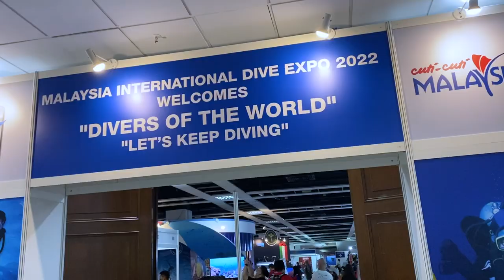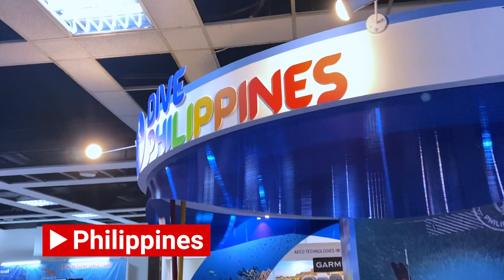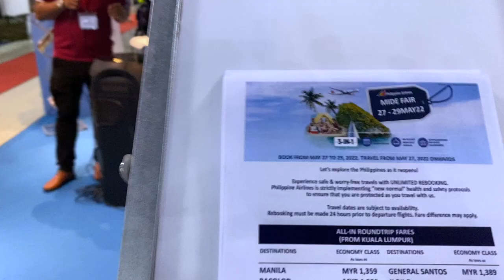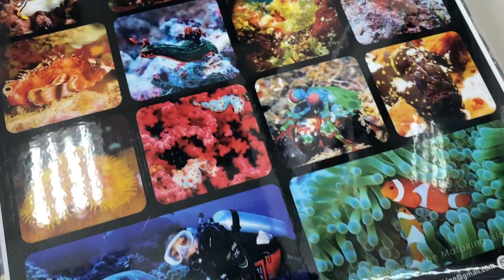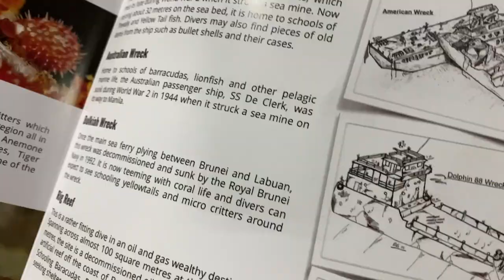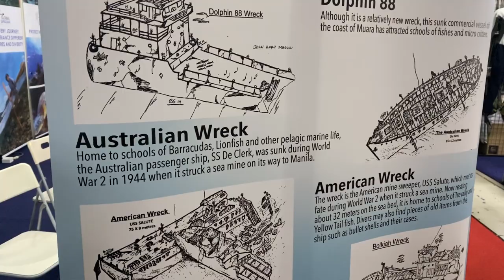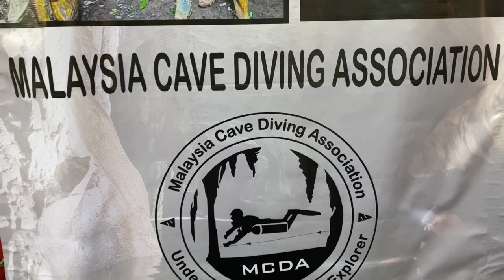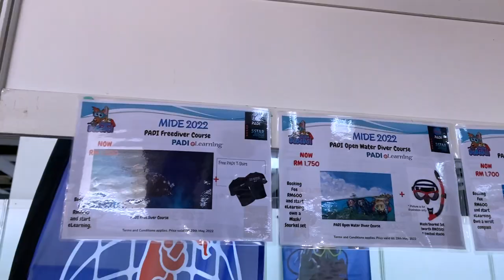♓️ MIDE EXPO : Malaysia International Dive Exhibition : Biggest Dive Expo Malaysia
0:00 MIDE Expo
2:19 Philippines
5:20 Sabah
7:05 Scubaholics
12:13 Brunei Shipwrecks
14:52 Cave Diving
17:15 Outro

Let's go diving this episode!

The Malaysian International Dive Expo (MIDE) is the one and only dive expo in Malaysia organized yearly which aims to boost the diving industry. The expo focuses on encouraging visitors to explore the underwater world; to get to know the dive community and industry; to exchange ideas; and share knowledge through the trade of products and services, as well as seminars and forums. The expo also aims to promote a wide range of international and local brands to fellow Malaysians.
Visitors can expect special packages offered at the show including Diving Gears, Dive Equipments, Wetsuits, Dive Holidays, Diving Courses and much more during the 3-day event.
MIDE also hosts a series of talks and workshops covering various topics including underwater photography and videography, water sports, conservation, scuba training programs, marine life, children’s underwater safety and more. Other activities include water sports equipment demos, movie screenings, wetsuit fashion shows, photo competitions and other stage demos.
DIVE HERE!!